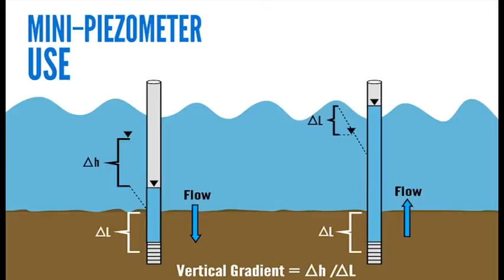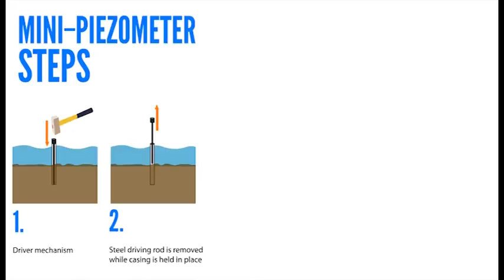Mini-piezometer Construction and Installation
Basic steps to construct and install a mini-piezometer.
Educational Module initiated by the University of Calgary Students for Development program in coordination and supervision of Dr. David Bethune and Dr. Cathryn Ryan.Funded by the Canadian International Agency (CIDA)